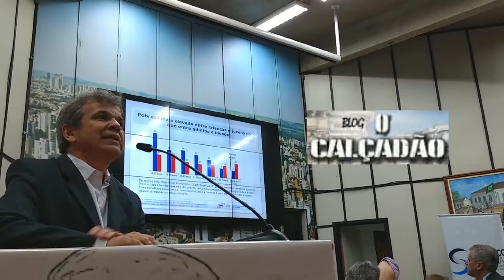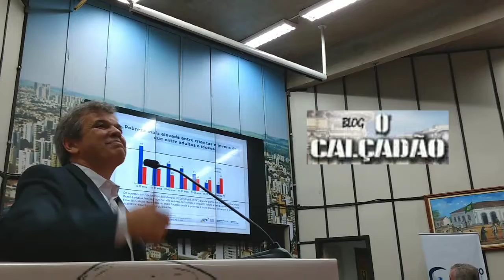Seminário Estadual diz não à reforma da previdência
Entidades sindicais demonstram os retrocessos da atual proposta de reforma da previdência